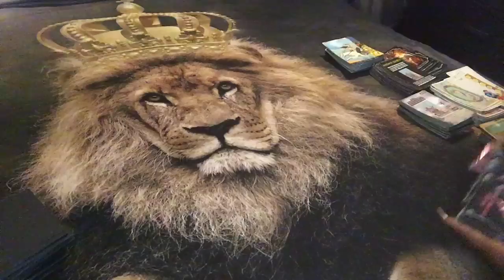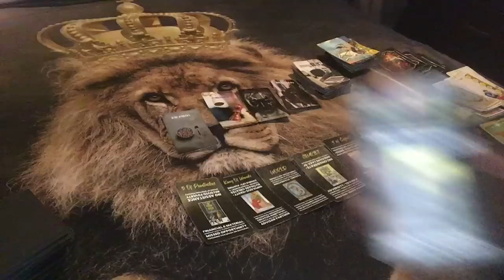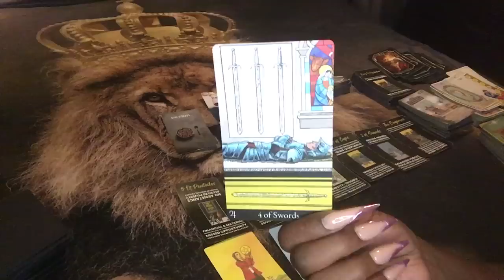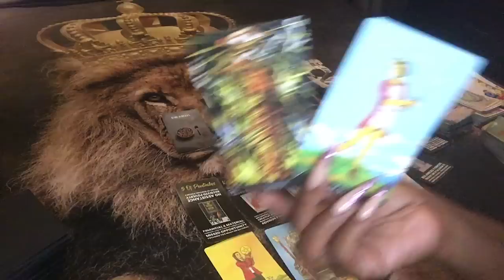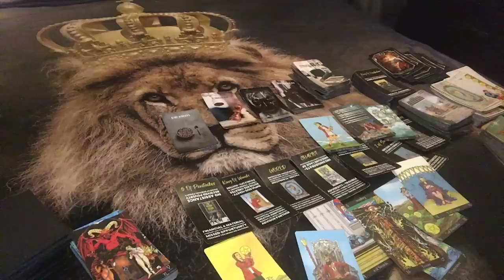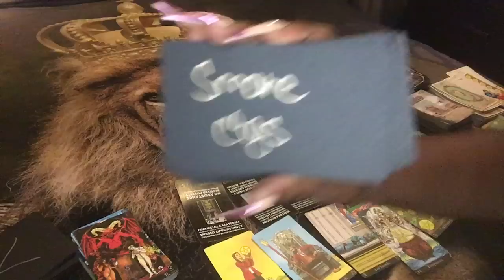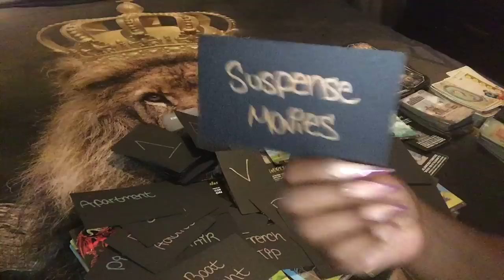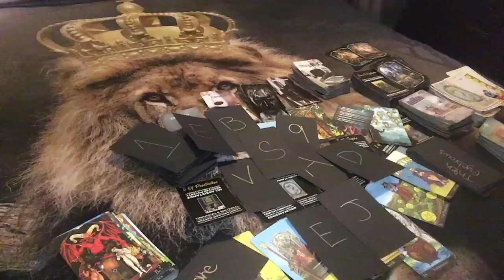🌞 THIS COPYCAT KARMIC IS REALIZING THAT THIS MANIPULATION WASNT THE BEST MOVE TO MAKE TO MOVE UP😑